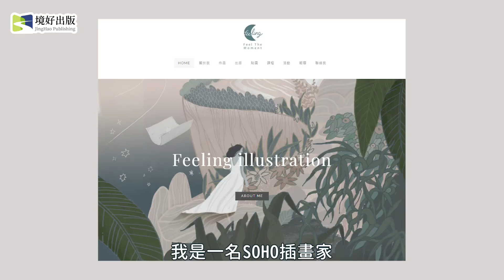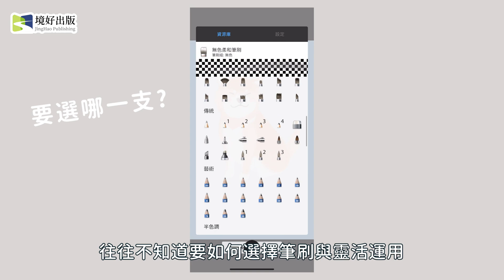防疫在家多讀書，境好作者來說書 🟡EP.1 療癒風超手感電繪🟡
感謝 Feelingillustration 犧牲色相（？）為我們親自說書。凱編雖然有點私心，但還是要很公平公正的說，這本書真的是太適合現在閱讀了！畢竟，當初這本書的企劃緣起，就是因為凱編無意間用手機畫了畫，撫平了每日看疫情記者會的焦慮心情。一起來看看吧！

（看完還有驚喜E-coupon能領哦！🎁🎁🎁）
（1）為何此時此刻超適合看這本書？
防疫期間，我們多了很多 一個人的時刻 ，這時最適合用手機畫畫！一邊觀察生活中從前忙碌時忽略的小細節，一邊放鬆的塗塗抹抹～

（2）你最喜歡這本書的那一部份？
最喜歡書中的12款風格筆刷，可以幫助讀者快速找到自己喜歡的筆刷，也能激發 創造力 利用這12款筆刷，創造出無數種插圖風格！

（3）這本書告訴我們哪些可能從未想過的事？
就是 只有手機也能電繪 打破過往對於電繪的想像，在人手一台智慧型手機的時代，只要願意開始嘗試，人人都能哦！

📣購書連結： （下訂前，記得先領優惠券喔！